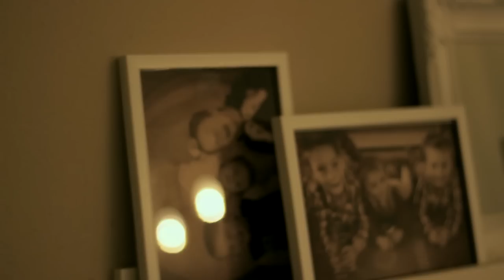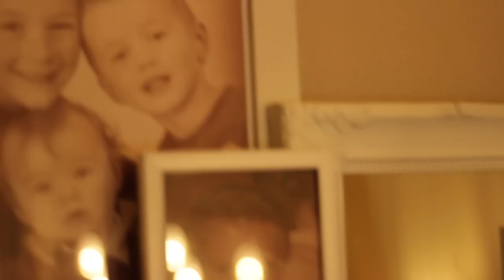Grant Scott - Silent Night (Cover)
Silent Night, the famous christmas song, covered by me. What do you think of my version of Silent Night?

This is 1 of the 10 videos of this Music Christmas Special! Do check the Musical Christmas Videos of:

Can’t you get enough of christmas music and would you like to listen to all songs? Click this link for the Playlist of this Christmas Special: